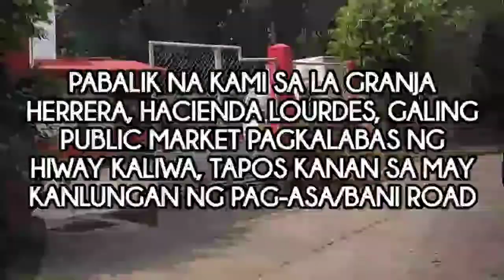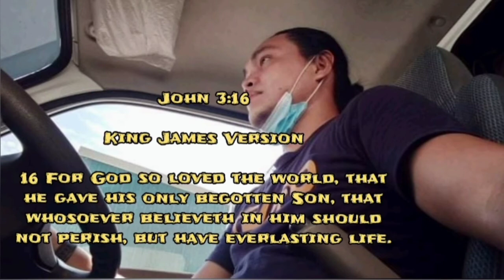Viewtiful Paradise Hacienda Lourdes La Granja Herrera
Please Subscribe my channel JANWET07, ang mga upload video ko po ay tungkol sa mga byahe at gala, bilang trabaho/driber, at meeon ding mga trending/viral video upload na inyo ding mapapanood.Maraming Salamat po.